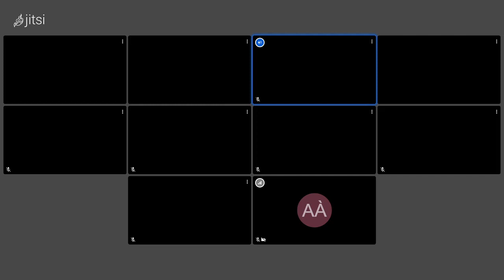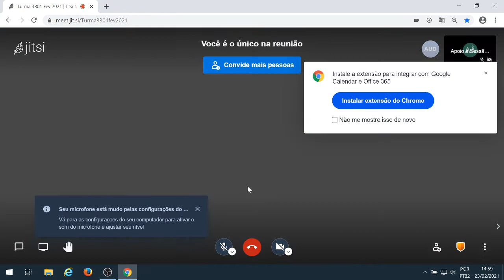3301 2021 02 23 14Hparte1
46 a 50 (conclusão), 171 (conclusão), 157 (conclusão), 134 a 143, 159,